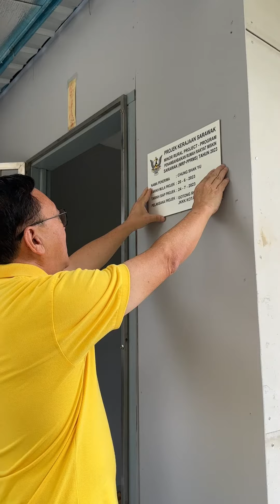Projek Penambahbaikan Rumah Miskin Sarawak PPRMS, Help Mr Ng Kuek Fah repair house, Lo Khere Chiang